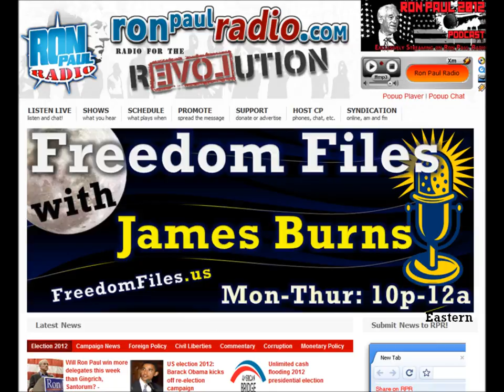FFw/JB Podcast (3/7/2012): Super Tuesday Results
James goes over the GOP Super Tuesday results in this Freedom Files Podcast.